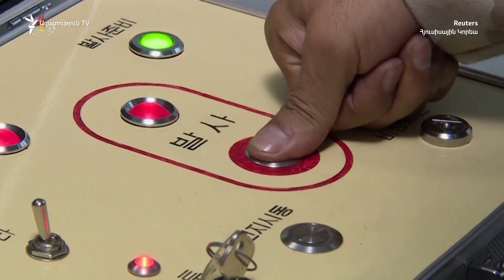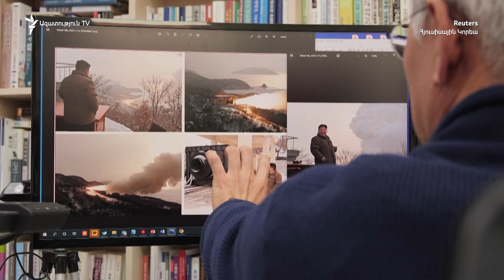Աշխարհն այսօր 16.12.2022